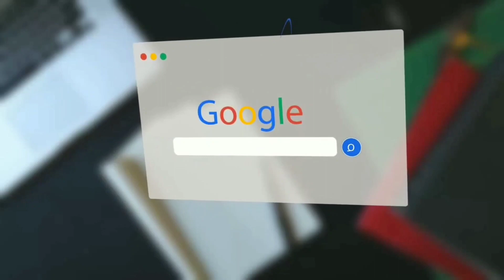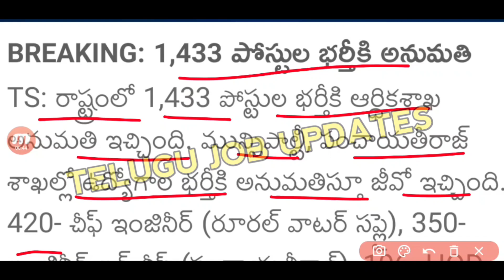Ts పంచాయతీరాజ్ శాఖ లో 1433 పోస్టుల భర్తీకి నోటిఫికేషన్ విడుదల||Ts Municipal Corporation & Panchayat